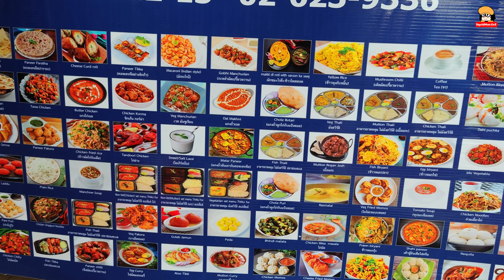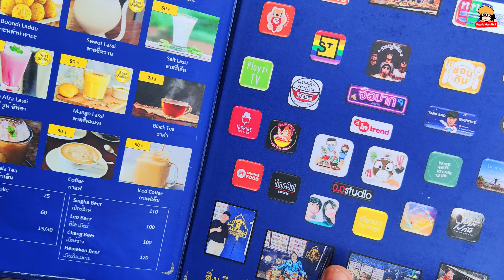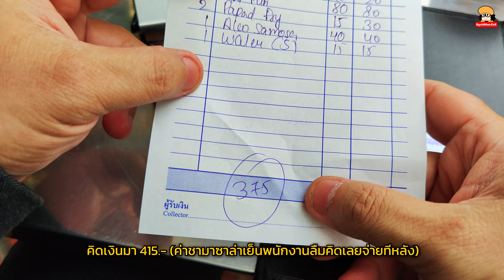กินอาหารอินเดียที่พาหุรัด Mama Restaurant กินง่ายครบร้านเดียวจบ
พาไปกินร้านอาหารอินเดียที่ ร้าน Mama Restaurant พาหุรัด เมนูมีภาพประกอบ และอาหารเมนูมีให้เลือกเยอะมาก ๆ อร่อย, ราคาดี, และได้ปริมาณเยอะ...

0:00 - เกริ่นนำ แนะนำร้าน Mama Restaurant ที่พาหุรัด
0:40 - เมนูมีภาพประกอบให้เลือกได้ง่าย แต่ปริมาณต่อ 1 จานคือเยอะนะ
1:36 - ภาชนะแม้กระทั่งแก้วน้ำก็นำมาจากอินเดีย
1:44 - เมนูปานิปูริ (Pani Puri) และ ซาโมซ่า (Samosa) รอไม่เกิน 10 นาที
2:25 - จานรวมมังสวิรัติ (Veg Tali)
2:41 - ใช้มือหรือช้อนส้อมในการกินก็ได้
2:59 - ใช้แป้งฉีกแล้วป้ายลงบนแกงแล้วหยิบมากิน
3:07 - แกงชีสก้อนแบบอินเดีย
3:21 - แป้งกรอบปาปัด (Papad) ก็ใช้ป้ายแกงกินได้เหมือนกัน
3:51 - แกงถั่วลูกไก่
4:17 - ผักเคียง (แตงกวา และแครอท) จะเป็นผักดิบธรรมดา
4:23 - ถ้ากินด้วยมือไม่ถนัดสามารถใช้ช้อนส้อมได้
4:45 - ข้าวบาสมาตี (Basmati) ตักแกงราดกินด้วยกันได้
5:22 - ชานมร้อนมาซาลา (Masala Chai)
5:51 - แป้งปาปัด (Papad) ที่สั่งมาเพิ่มอร่อยและกรอบมาก
6:27 - โยเกิร์ตถั่วลูกไก่
6:51 - เป็นร้านที่มีคนมากินกันเยอะพอสมควร
7:01 - กินปานี ปูรี (Pani Puri)
7:49 - ซอบซอสสีส้มมากกว่า มีความครบรสกว่าซอสสีเขียว
8:21 - ซาโมซ่าไส้มันฝรั่ง (Aloo Samosa)
8:40 - คล้าย ๆ กะหรี่ปั๊ป แต่แป้งหนากรอบและไส้เยอะกว่า
9:17 - ซา มาซาล่า แบบเย็น ​(Iced Masala Chai)
10:15 - ค่าอาหารเน็ตแล้วไม่มีคิด Vat และ Service Charge เพิ่ม
10:20 - ส่งท้าย
10:45 - แนะนำที่จอดรถห้าง​ India Emporium เดินมาได้สะดวก

ร้าน Mama Restaurant เป็นร้านที่อาหารค่อนข้างเลือกได้สะดวกค่อนข้างครบทั้งแนวมังสวิรัติ และเมนูที่มีเนื้อสัตว์ ซึ่งเวลาพาคนที่รู้จักไปก็ง่ายในการเลือกเมนูที่ลงตัว แต่ร้านอาจจะแน่นหน่อยนึง โดยเฉพาะห้องแอร์อาจจะต้องโทรจองก่อน...

เปิดทุกวัน 10 โมงเช้า - 4 ทุ่ม...

ถ้าขับรถไปแนะนำว่าจอดห้างอินเดียเอมโพเรียมแล้วเดินข้ามฝั่งมาคลองโอ่งอ่างจะสะดวกและใกล้ร้านด้วยครับ...